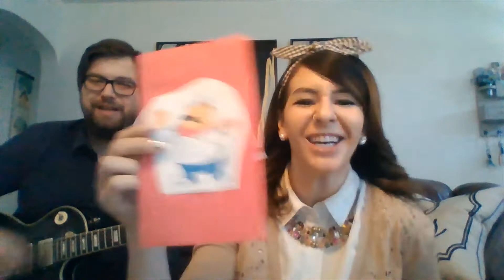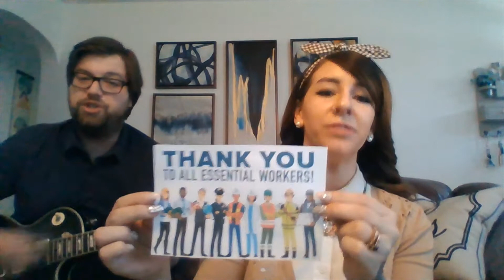Thank You *ESSENTIAL SOUNDS*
Miss Marissa and Mr. CJ encourage the Greenwood 2 crew to say Thank You to all Community Helpers!